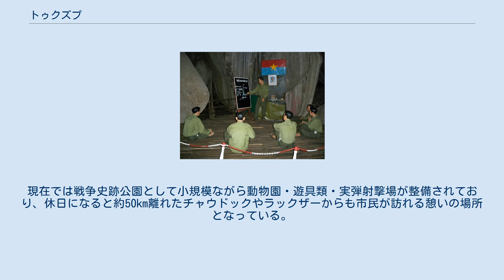トゥクズプ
丘内部の空洞に展示されている当時の様子 トゥクズプ (ベトナム語：Tức Dụp、南部発音はトゥクユプ) は、ベトナム南部のアンザン省チートン県アントゥク社にある丘。
歴史史跡となっている。
 クメール語でトゥク（ទឹក）は「水」を、ユプ（យប់）は「夜」を意味し、多くの人が夜ここに翌日のための生活用水を汲みに来ていたことに由来する。
トゥクズプは巨大な岩盤に覆われた、いくつもの裂け目と空洞のネットワークを内部に擁する高さ218mの丘で、ベトナム戦争のあいだ南ベトナム解放民族戦線の隠れ家となっており、また周辺に攻撃を行うための橋頭堡ともなっていた。
 南ベトナム政府軍は米軍の猛爆撃の支援を受け128日間にわたりこの丘を攻撃したが陥落には至らなかった。
米軍が消耗した爆弾・銃弾の総額からトゥクズプは「200万ドルの丘」とあだ名された。
現在では戦争史跡公園として小規模ながら動物園・遊具類・実弾射撃場が整備されており、休日になると約50km離れたチャウドックやラックザーからも市民が訪れる憩いの場所となっている。
 ^ Lonely Planet Vietnam PDF e-book 12th editioin. Lonely Planet Publications Pty Ltd.. p. 387. ISBN 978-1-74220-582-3